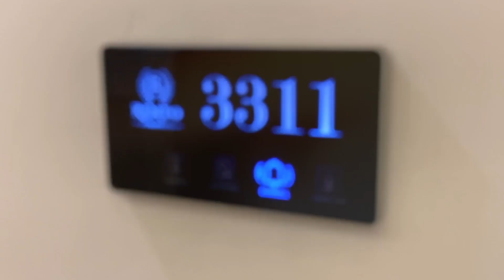Experience Luxury at Rento Hotel and Suites | Owerri, Nigeria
Discover the elegance and comfort of Rento Hotel and Suites in Owerri, Nigeria. From our luxurious rooms to top-notch amenities, get a glimpse of the ultimate 5-star experience we offer. Perfect for travelers seeking luxury, comfort, and impeccable service. Book your stay today and indulge in the finest hospitality in Owerri!